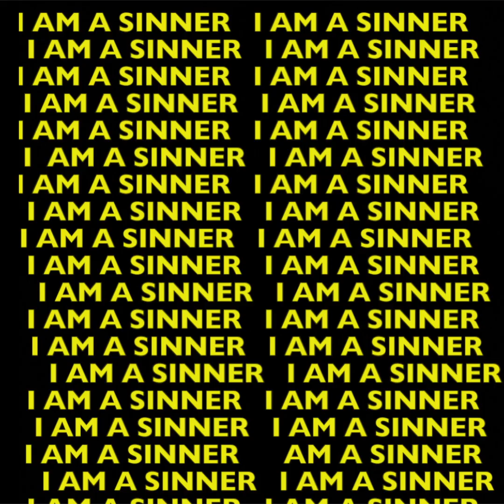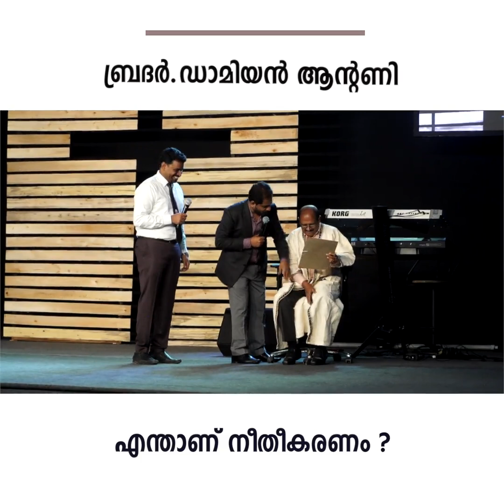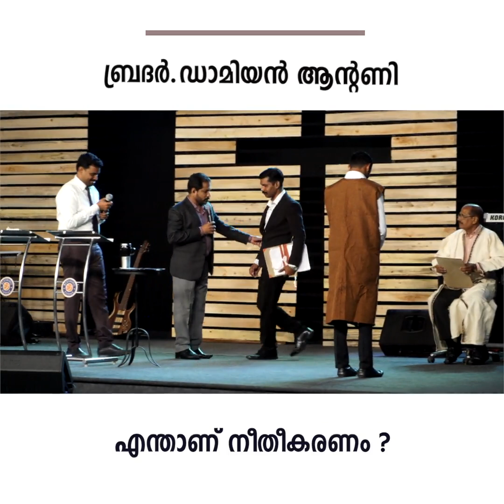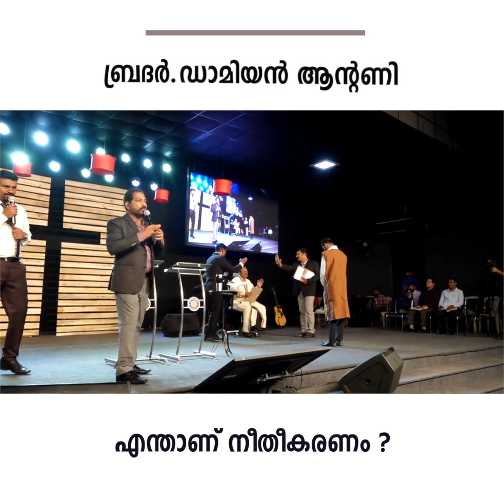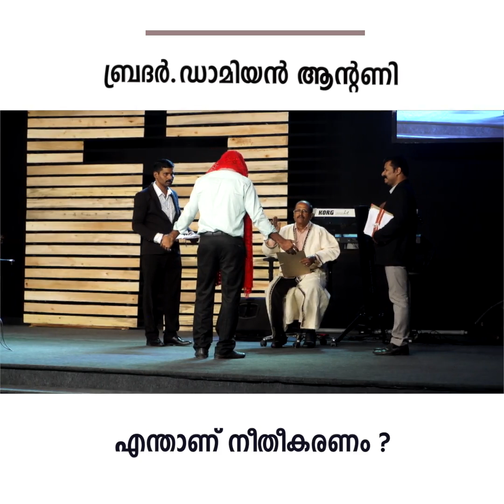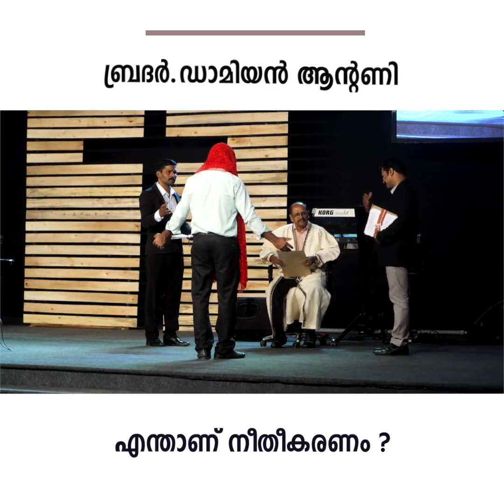എന്താണ് നീതീകരണം? | What is Justification? | English - Malayalam Short Message from Br Damien Antony